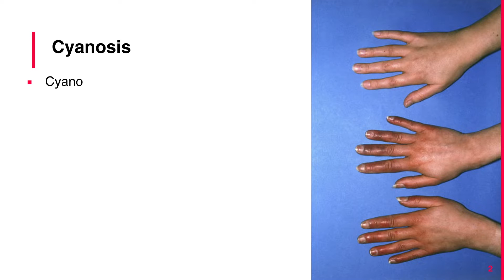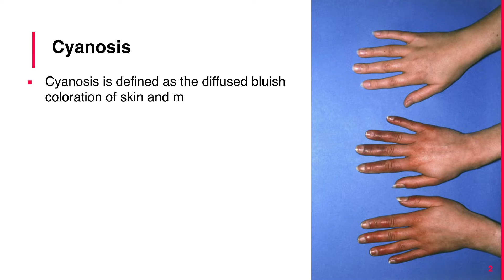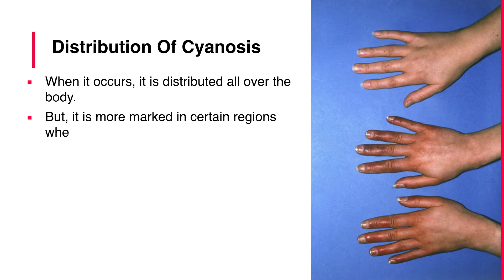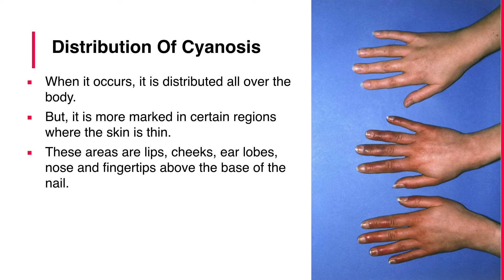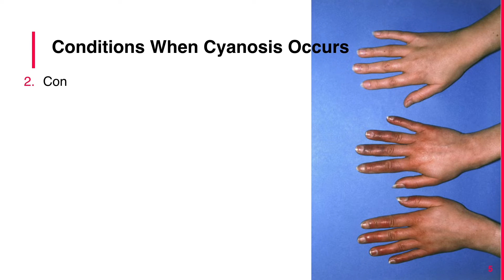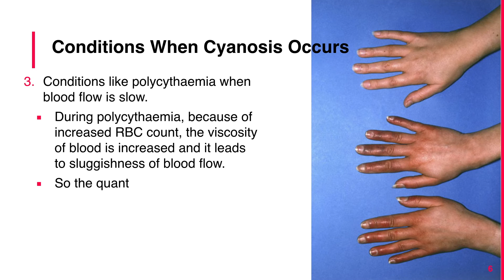What is Cyanosis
CYANOSIS:
Cyanosis is defined as the diffused bluish coloration of the skin and mucous membrane. It is due to the presence of a large amount of reduced hemoglobin in the blood. Quantity of reduced hemoglobin should be at least 5 to 7g/Dl in the blood to cause cyanosis.

Distribution of cyanosis:
When it occurs, it is distributed all over the body. But, it is more marked in certain regions where the skin is thin. These areas are lips, cheeks, ear lobes, nose and fingertips above the base of the nail.

Conditions when cyanosis occurs:
1. Any condition which leads to arterial hypoxia and stagnant hypoxia.  Cyanosis does not occur in anemic hypoxia because the hemoglobin content itself is less.  It does not occur in histotoxic hypoxia because of tissue damage.
2. Conditions when altered hemoglobin is formed. Due to poisoning, hemoglobin is altered into methemoglobin or sulfhemoglobin, which causes cyanosis.  The cyanotic discoloration is due to the dark color of these compounds only and not due to reduced hemoglobin.
3. Conditions like polycythemia when blood flow is slow.
During polycythemia, because of increased RBC count, the viscosity of blood is increased and it leads to the sluggishness of blood flow. So the quantity of deoxygenated blood increases, which causes bluish discoloration of the skin.